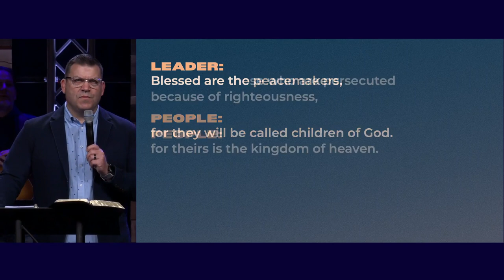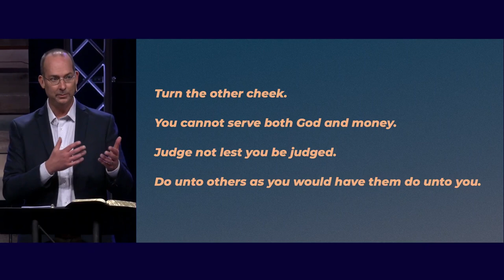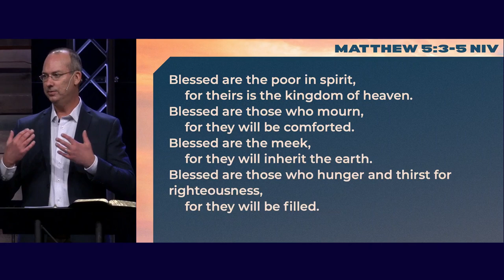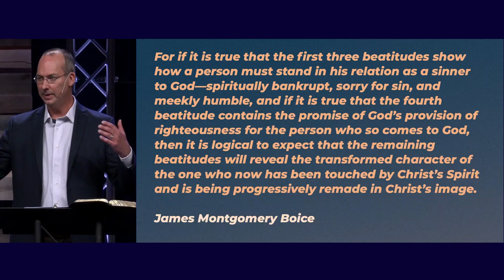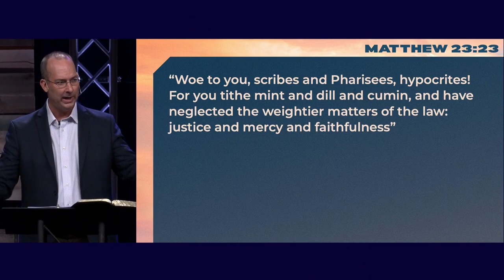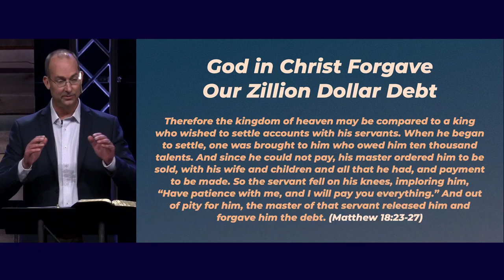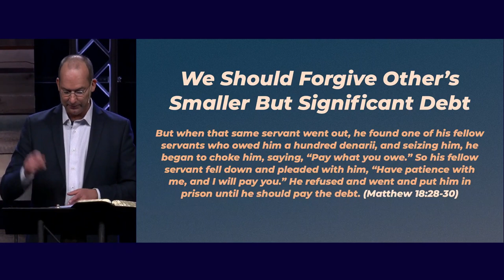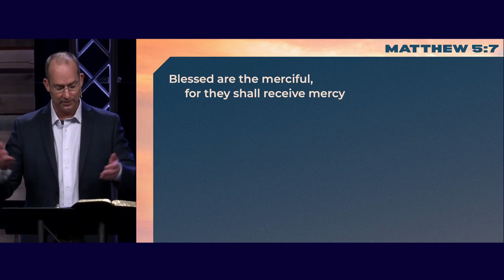The Merciful (Matthew 5:7) (Sermon)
Series: "Kingdom Citizens"
Sermon: The Merciful (Matthew 5:7)
Campus: Keslinger
Date: 10/20/24
Speaker: Doug O'Donnell

If you are new (or newish) or would like to connect with a pastor, text the word "hello" to , and Pastor Stetson will follow up with you!